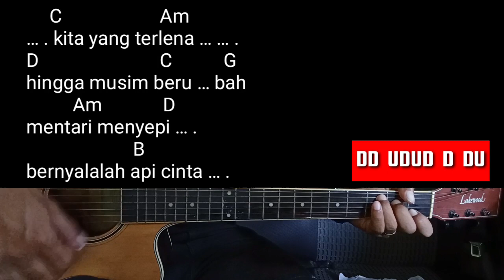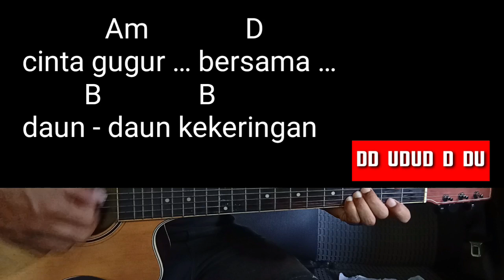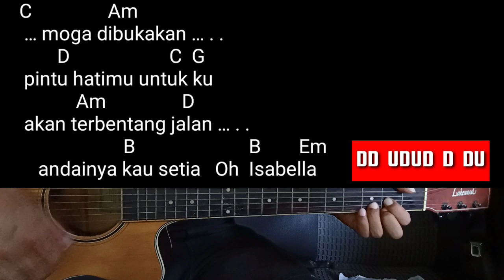Kunci Gitar ISABELLA - SEARCH (malaysia) | Chord,Lirik,and Genjrengan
berikut adalah kunci gitar isabela dari search malaysia lengkap dengan chord ,lirik and genjrengan mudah
chord isabela search mudah
isabela chord mudah